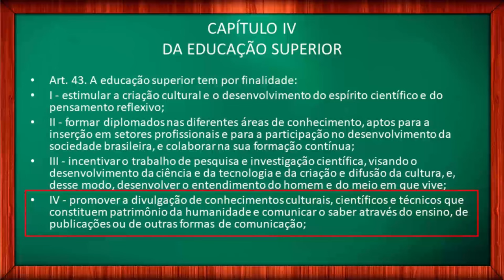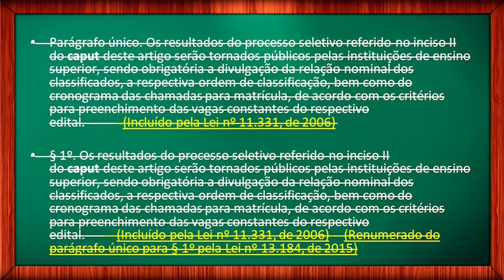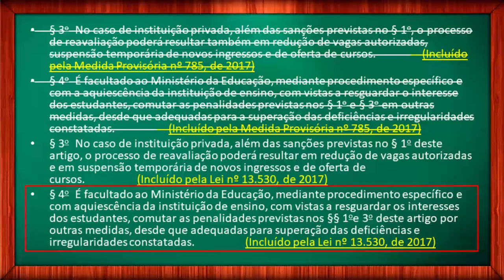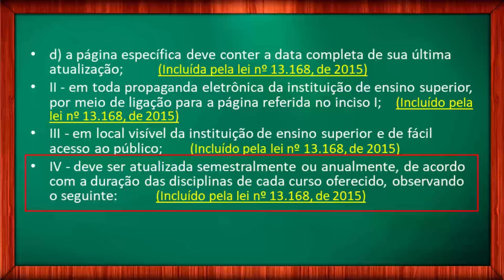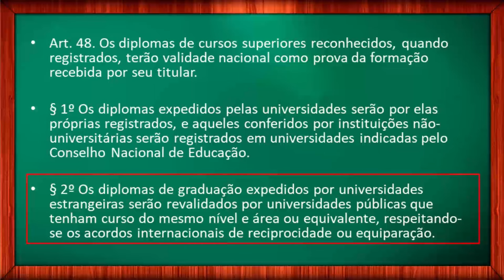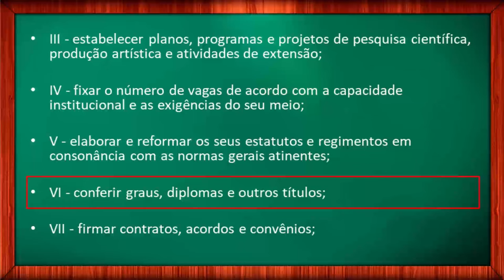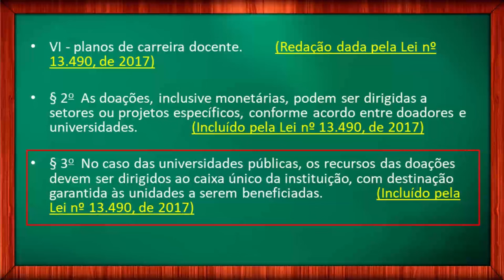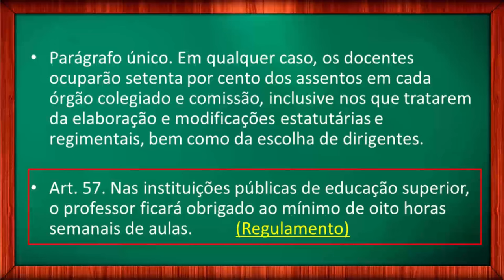EDUCAÇÃO SUPERIOR Lei 9394/1996 LDB (Lei seca) Atualizada 2023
Lei de Diretrizes e Bases da Educação Nacional. LDB 9.394/1996. DA EDUCAÇÃO SUPERIOR. Eu sou o Prof. Ivan Claudio Guedes e seja bem vindo ao meu canal. Neste vídeo, vamos continuar a leitura da LDB entre os artigos 43 e 57, que tratam da Educação Superior. Se você não viu o primeiro vídeo desta série, em que eu apresento a proposta pedagógica e explico como estudar, pause o vídeo e veja o primeiro vídeo sobre esta série de LDB. Isso vai ser muito importante nos seus estudos. Deixe nos comentários suas críticas e sugestões. Deixe, principalmente, suas dúvidas, para que possamos discutir e aprender juntos artigo por artigo da LDB. Seja muito bem vindo, e vamos estudar.

Vídeo 2. LDB 9.394/1996: Da Educação; Dos Princípios e Fins da Educação Nacional; Do Direito à Educação e do Dever de Educar. – Artigos 1 a 7ª

Vídeo 3. LDB 9.394/1996: Da Organização da Educação Nacional. Artigos 8 a 20.

Vídeo 4. LDB 9.394/1996: Dos Níveis e das Modalidades de Educação e Ensino. Artigos 21 a 28.

Vídeo 5. LDB 9.394/1996: Da Educação Infantil; Do Ensino Fundamental. Artigos 29 a 34.

Vídeo 6. LDB 9.394/1996: Do Ensino Médio. Artigos 35 e 36.

Vídeo 7. LDB 9.394/1996: Da Educação Profissional Técnica de Nível Médio. Artigos 35A a 36D.

Vídeo 8. LDB 9.394/1996: Da Educação de Jovens e Adultos; Da educação Profissional. Artigos 37 a 42B.

Vídeo 9. LDB 9.394/1996: Da Educação Superior. Artigos 43 a 57.

Vídeo 10. LDB 9.394/1996: Da Educação Especial. Artigos 58 a 60B.

Vídeo 11. LDB 9.394/1996: Dos Profissionais da Educação. Artigos 61 a 67.

Vídeo 12. LDB 9.394/1996: Dos Recursos Financeiros; Das Disposições Gerais; Das Disposições Transitórias. Artigos 68 a 92.